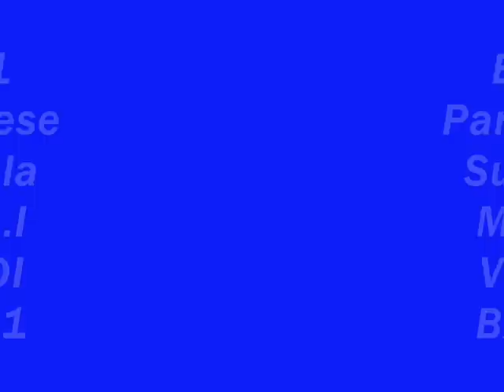Barra 2011 Mondiale I CAMPIONI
non ci sta la posata xkè mi hanno spinto e ho spento tutto!